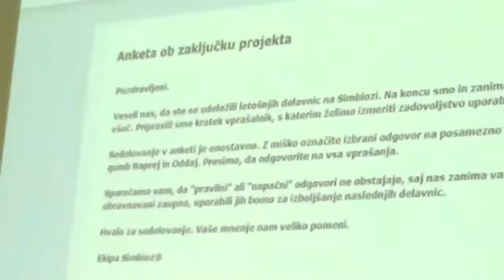Simbioza 20112 Mojstrana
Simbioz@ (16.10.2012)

Kot že lani, smo se prostovoljci tudi letos odločili, da se vključimo v vseslovenski projekt Simbioze. V kranjskogorski občini potekajo delavnice za računalniške spretnosti za starejše občane v Mojstrani v OŠ 16. decembra. V računalniški učilnici vsak dan od 16. do 18. ure za računalnike sedejo krajani, ki si ob pomoči prostovoljcev in vodij delavnic po programu Simbiozinega projekta nabirajo znanje za delo in komuniciranje prek računalnikov. Tečajniki so zadovoljni, saj jim mladi prostovoljci- študentje, zaposleni in šolarji, ki so se letos tudi vključili, prijazno svetujejo in pomagajo. V prijetnem vzdušju se v šolskih prostorih tudi popoldne tkejo poti do znanja, ob čemer je še kako pomembno, da generacije ostajajo v stiku.
Blizu dvajset udeležencev spremljajo na tečaju prostovoljci Karmen, Barbara, Jelka, Urša, Petra, Metka in vsak dan po dva ali trije šolarji.Včerajšnjo delavnico Računalnik, moj prijatelj je vodil Danijel, današnjo S klikom v svet Katja. Tina bo jutri vodila delavnico Brez elektronske pošte ne gre, Danijel v četrtek Povežimo se, v petek pa bo zaključil s Svetom mobilne telefonije. (vir